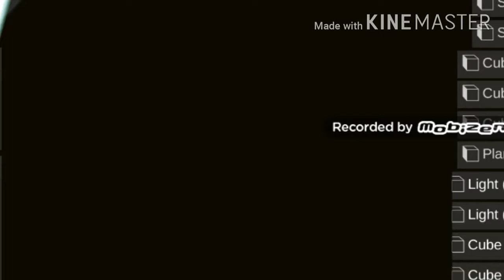20th Century Baby Beethoven (2008)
Taken From Baby Beethoven Symphony Of Fun Remake 2008